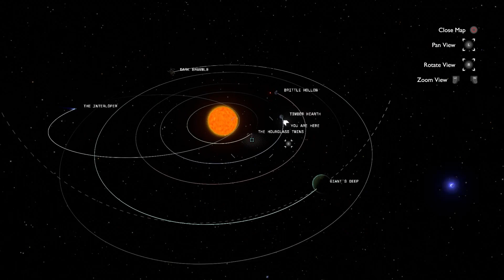Back To Our Roots | Outer Wilds #10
Kitten decides to relive her tutorial days...over. and over.

You’re the newest member of Outer Wilds Ventures, a fledgling space program searching for answers in a strange, constantly changing solar system.

Who built the ruins on the moon? What lurks in the heart of Dark Bramble? Why are you trapped in a time loop, and can it be stopped? To solve these mysteries you’ll have to venture into the most dangerous reaches of space.